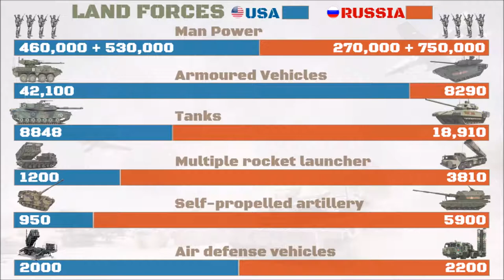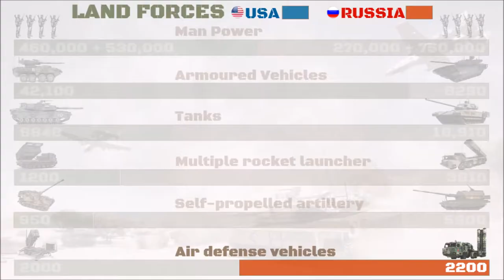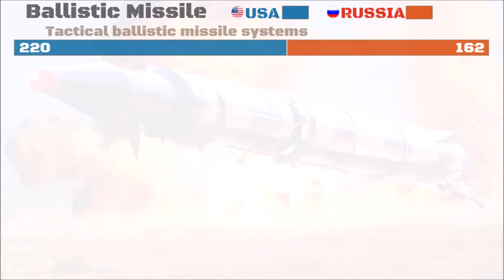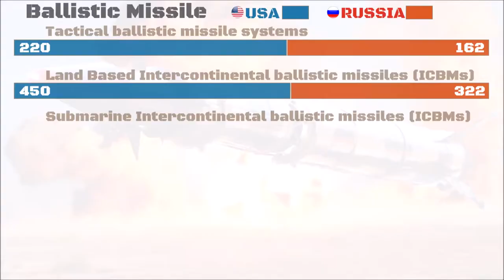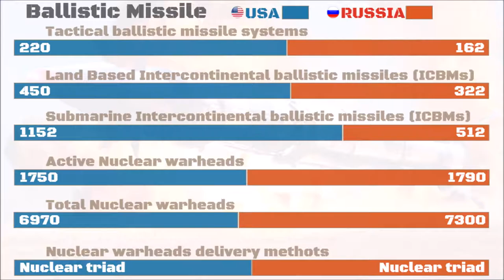US vs RUSSIA Army - Land Power Compare